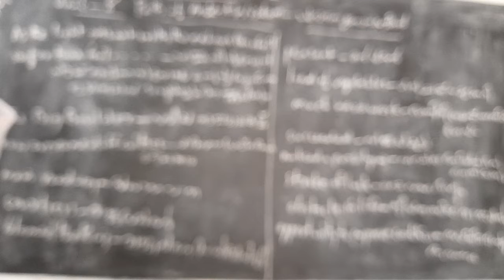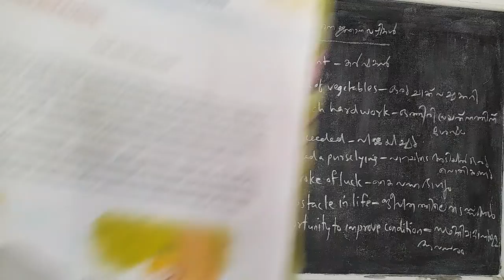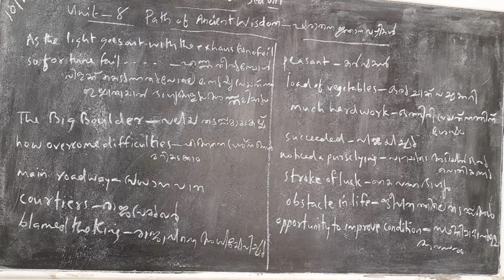MSc Std 8 Unit 8 Path of Ancient Wisdom